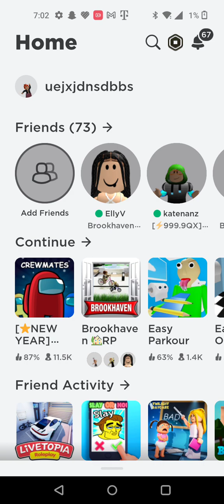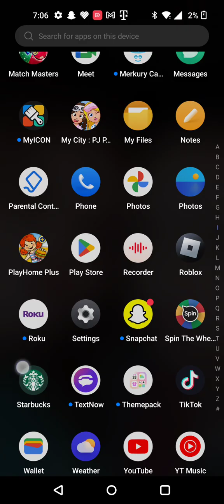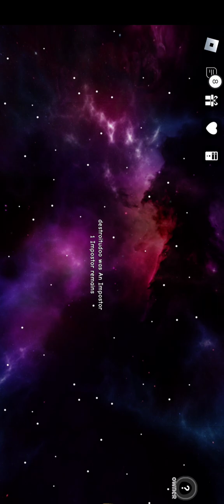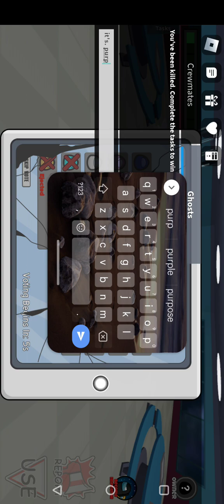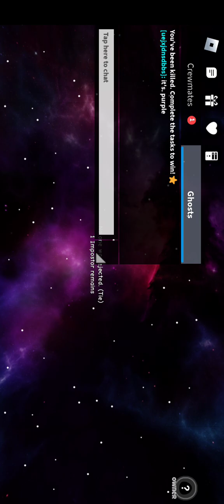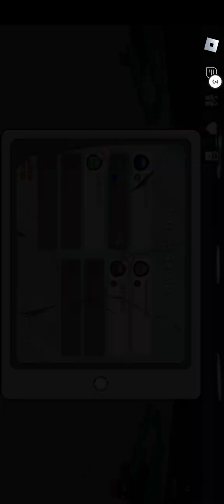January 25, 2023